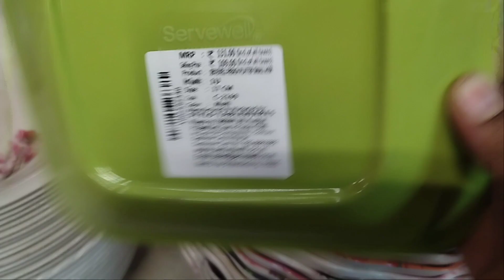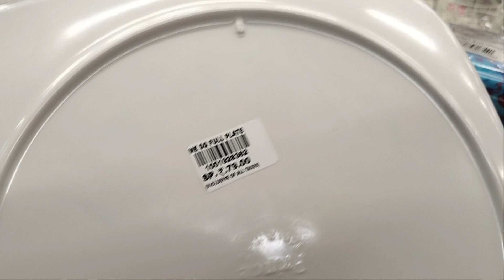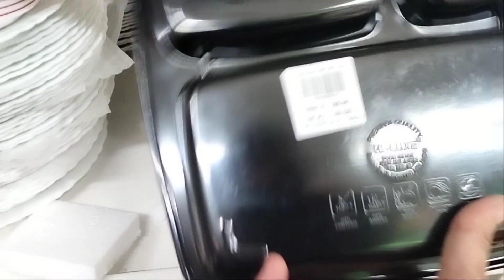DMART latest offers | DMART Shopping | Online Available | Kitchen products | Cheapest price | Mall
😍dmart
kodichikkanahalli
banglore

D MART latest kitchen products||Dmart steel,Non stick, Cookware, Glass Container, online

Dmart
dmart
Dmart latest tour
Dmart organisers
Dmart kitchen products
Dmart haul
dmart tour
dmart stationary
dmart glass
dmart clothing
dmart cheap offers
best offers
kitchen organization
cheap kitchen products
cheap organisers
Reliance Smart
latest haul
dmart ceramic
Super 99
Market 99
Reliance fresh
Latest offers
Super markets
latest kitchen
space saving containers
storage baskets
kitchen gadgets
shopping vlog
Kitchen gadgets
kitchen storage containers
baskets
crockery
online shopping
flipkart
alibaba
Amazon latest kitchen
unique kitchen-ware
smart organisers
Smart kitchen products
home centre
home center

Dmart | Dmart Shopping Mall | Dmart Latest Offer | Smart Shopping Haul | Smart Kitchen Products

D mart, d mart shopping mall, d mart latest offers, d mart offers today, d mart latest collection, d mart shopping haul